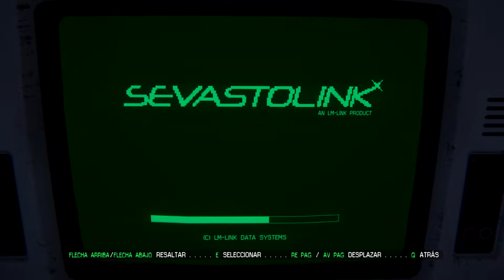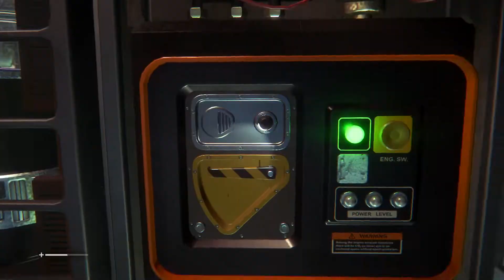ALIEN ISOLATION #02 👩‍🚀 Sevastopol siniestramente desolada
Alien Isolation | Quince años después de los eventos de Alien, la hija de Ellen Ripley, Amanda, se embarca en una batalla desesperada por sobrevivir, en una misión para descubrir la verdad detrás de la desaparición de su madre | supervivencia horror gameplay en español | Sevastopol siniestramente desolada

Sumate a las redes del CANAL para no perderte ningún DIRECTO o VIDEO!
INSTAGRAM - TWITTER - DISCORD LaColmena
Enlaces en la pestaña ACERCA DE en los íconos en el CARTEL del CANAL

Correo de contacto de BORDER (enviar MD por twitter)

Music Biblioteca de Audio gratis de YOUTUBE: Go Down Swinging